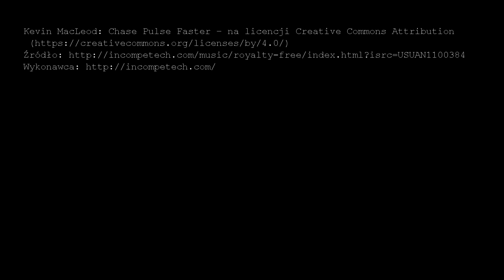7 Days to Die #1 Zaczynamy (Alpha14)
7 Days to Die to sandboksowy FPS osadzony w klimatach postapokaliptycznych